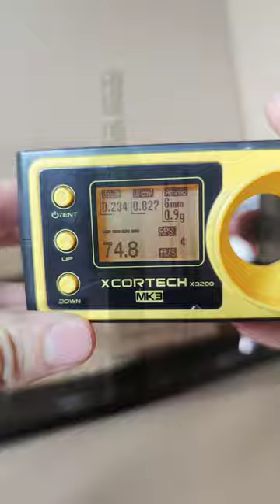Can a Low Power Airsoft Gun Break Glass Bottle with Steel bb?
Shooting distance: ~25cm

BB(s):
- 0.20g rockets bb
- 0.90g steel bb

Airsoft Gun(s):
- Cyma Glock 18c (AEP)